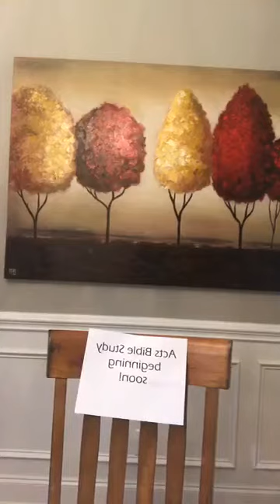05/06/20 6:30 pm Wednesday Night Acts Class w/ Rev. Dr. Ralph Herbert